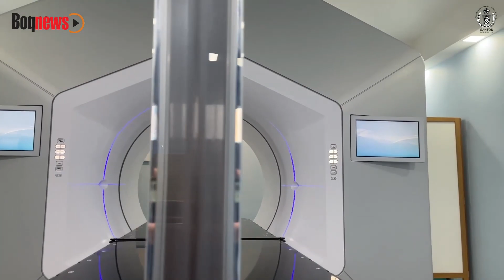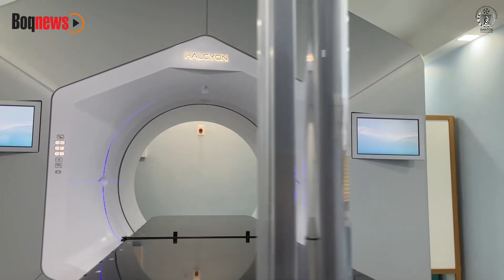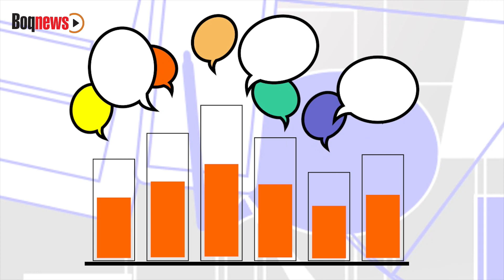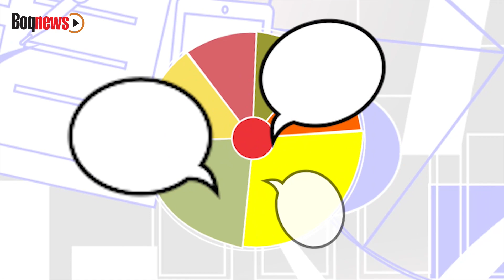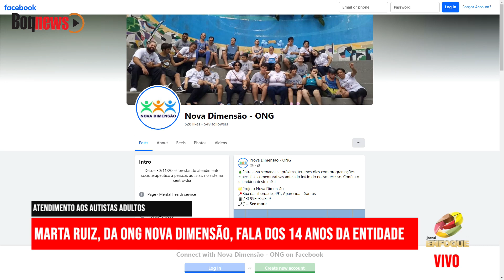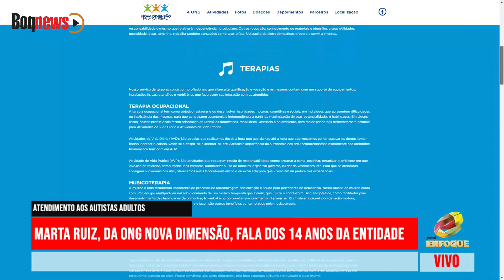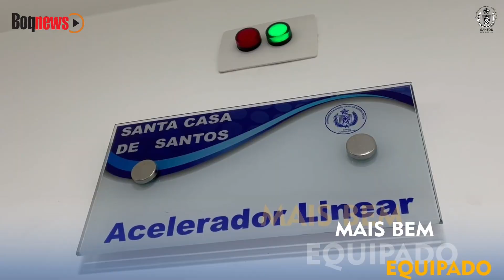Marta Ruiz, da ONG Nova Dimensão, fala dos 14 anos da entidade